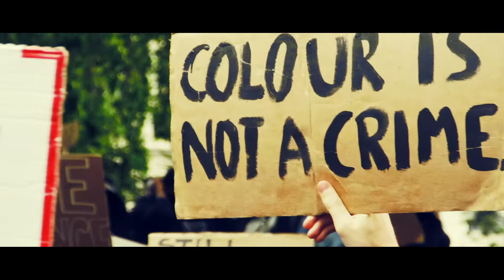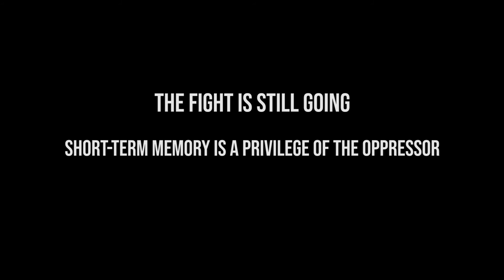Redemption Song (Solo Bass)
Bob Marley's words are still very relevant today.

This is a free solo bass cover of Bob Marley's Redemption Song. This powerful song has stayed with me for years. This felt like the right time to give it some love.

Much love to all during these times!